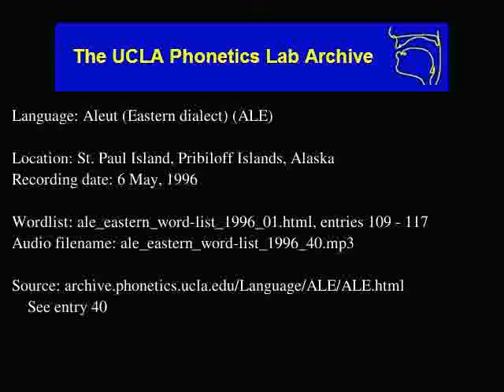Aleut audio: ale_eastern_word-list_1996_40